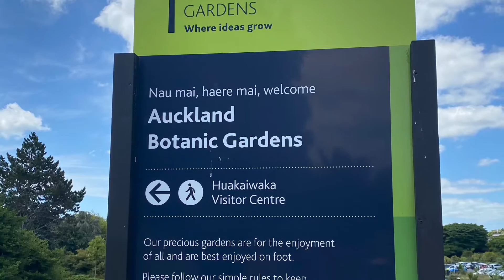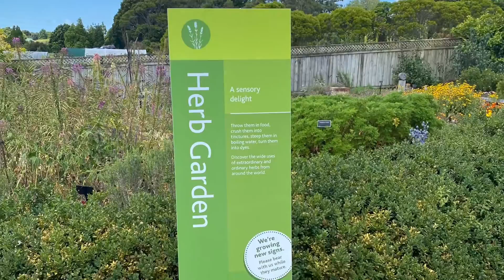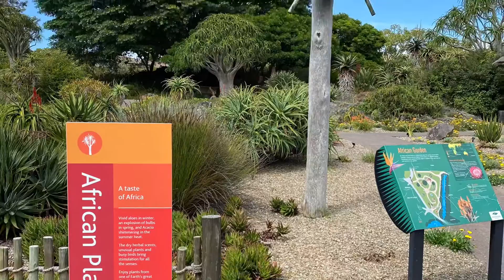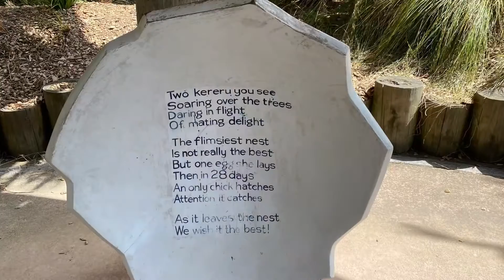NEW ZEALAND North Island - Auckland Botanic Gardens - Part 1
Precious Gardens for the enjoyment...